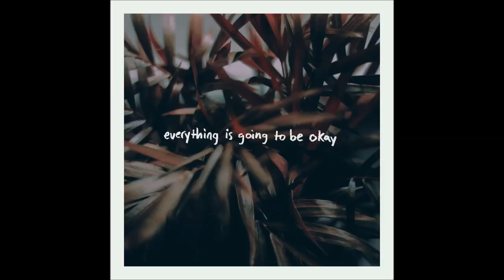Farren - Everything Is Going To Be Okay - ful album (2017)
The full album, "Everything Is Going To Be Okay" by Farren, 2017. I'm not the owner of these songs. If you like this music you can buy it

01. Dusk - 00:00
02. Swell - 06:47
03. The Hum of The Wind Through The Branches - 12:47
04. Myth - 21:34
05. Temple - 30:17
06. Gently, The Lights Dance - 34:50